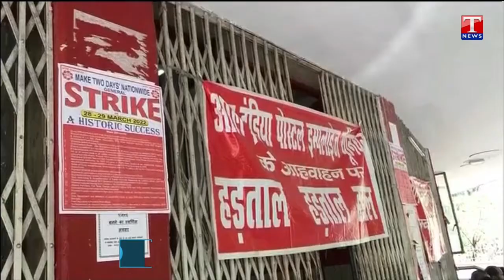Central Trade Unions nationwide strike continuous second consecutive day | T News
Central Trade Unions nationwide strike continuous second consecutive day |